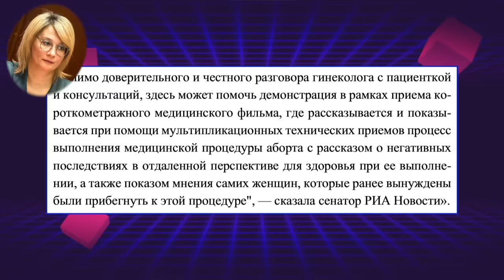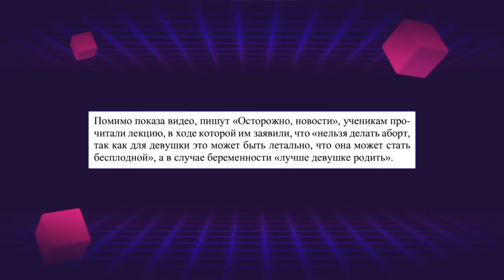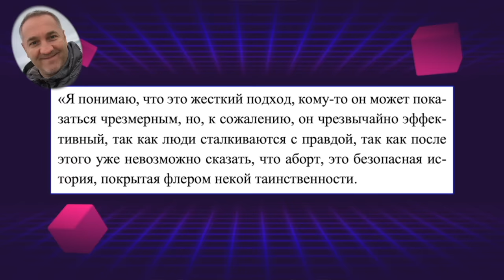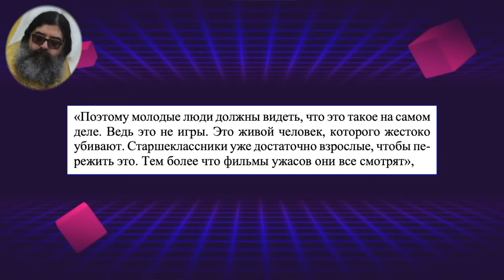СЕКСПРОСВЕТ, КОТОРЫЙ МЫ ЗАСЛУЖИЛИ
Дно пробито снова? Показать старшеклассникам видео с процессом аборта в актовом зале школы? Почему нет...